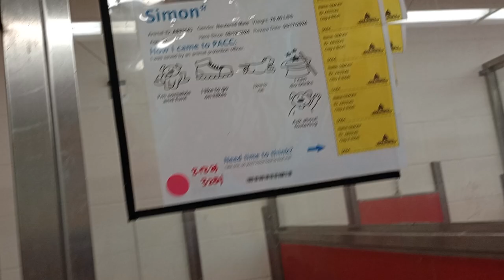Maple-back 1y A849029 Simon 5y A833143 kennel 84 pod 3 PACC shelter wonderful Simon being groovy 263